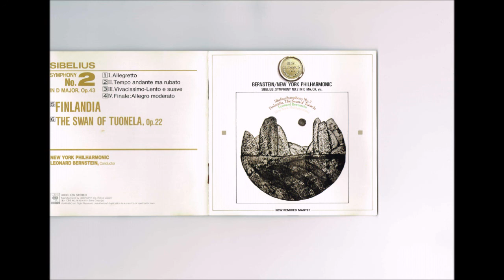Sibelius - Symphony No.2 Bernstein NYP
シベリウス：交響曲 第２番 ニ長調　op.43
レナード・バーンスタイン 指揮 　ニューヨーク・フィルハーモニック
1966年